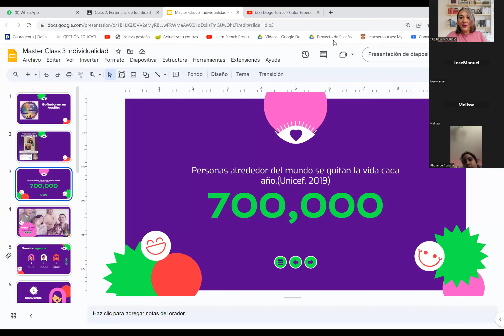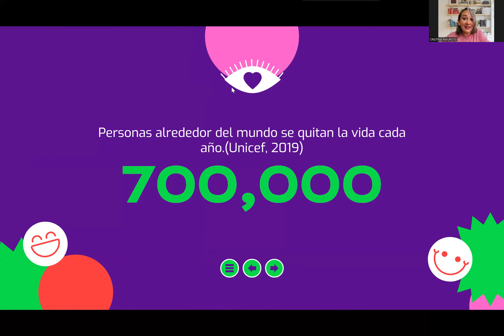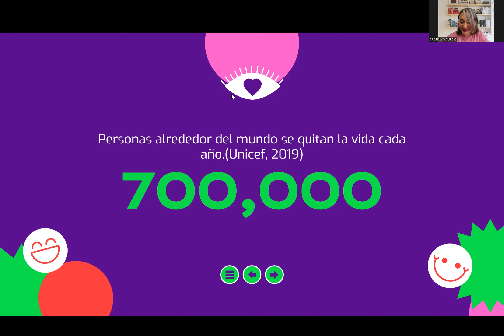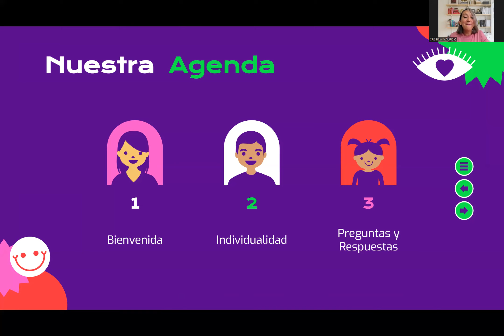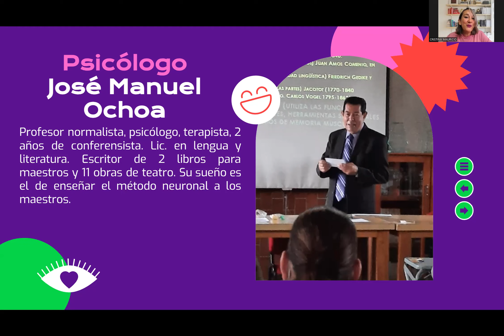Master Class 3: Individualidad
Soñadores en Acción
SOS📢❗Tengo un hijo adolescente. ¿Que importancia tiene la Individualidad en la vida de mi hijo?
Soñadores en acción tiene el honor de compartir esta Master Class la
✨la Profesora Cristina Mauricio y el ✨Psicólogo Jose Manuel Ochoa donde nos comparten maravillosos conceptos como:
Individualidad
El dilema entre soltar o no a nuestros hijos.
La importancia del acompañamiento de nuestros hijos.

Entre otras poderosas enseñanzas!
Te invitamos a disfrutar esta clase y a compartirla para fortalecernos como padres.
Eduquemos mejor y amemos a nuestros hijos

Descargo de responsabilidad de derechos de autor Según la sección 107 de la Ley de derechos de autor de 1976, el "uso justo" está permitido para fines tales como críticas, comentarios, informes de noticias, enseñanza, becas e investigación. El uso justo es un uso permitido por la ley de derechos de autor que de otro modo podría estar infringiendo. El uso personal, educativo o sin fines de lucro inclina la balanza a favor del uso justo. -Este video también es para fines didácticos. -Sólo hemos utilizado imágenes, clips y/ música para transmitir el punto cuando fue necesario. Hacemos estos videos con la intención de educar a otros de una manera motivadora / inspiradora. No somos propietarios de los clips, imágenes y / o música que usamos en la mayoría de los casos. Sin embargo, entendemos que está en correlación con el correcto Uso Justo, ya que está abierto a interpretación, si alguno de los dueños del contenido quiere que eliminemos el video, no tenemos ningún problema con eso y lo haremos lo más rápido como sea posible.